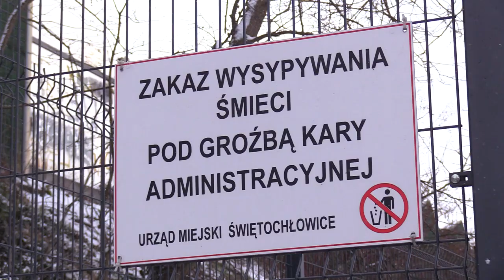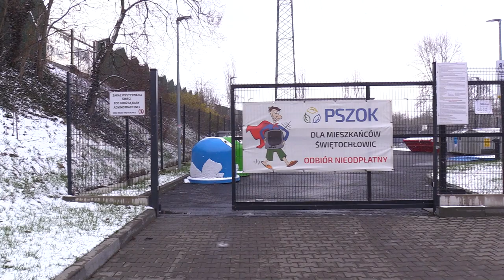Śmieciarze złapani za fotopułapkę 28.03.2023